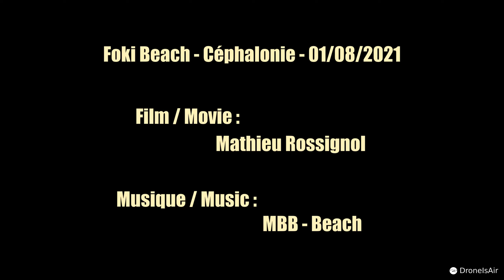Plage de Foki - Céphalonie (drone)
La Céphalonie est la plus grande et la plus montagneuse des îles Ioniennes, en Grèce. La petite plage de Foki, au nord ouest, dénote par ses sapins alors que la plupart des autres plages de l'île sont beaucoup plus sèches et dénuées de végétaux.